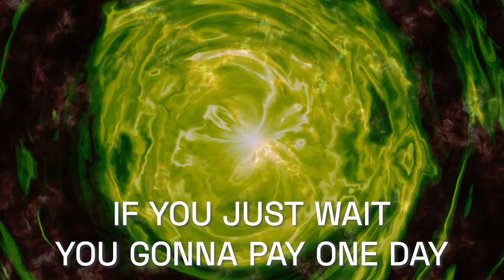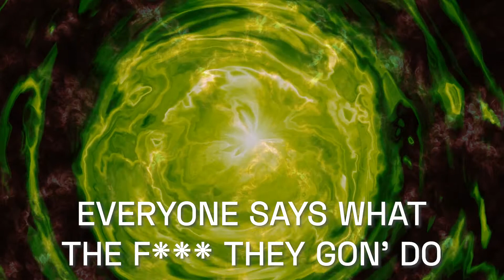"Mirror" - Sounds Of NoFap: Episode 3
*FREE for a limited time:* Get my 3-part video training series on how to successfully complete your reboot and be free from PMO

[insert description bio here]

[insert time stamps here]